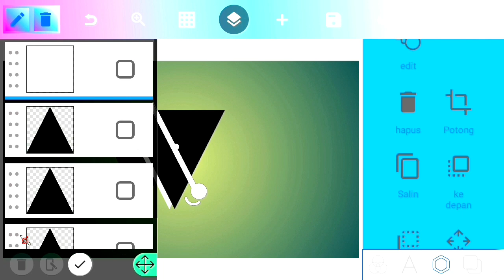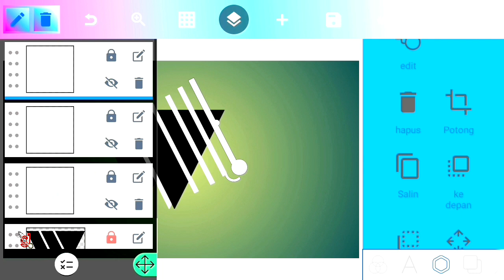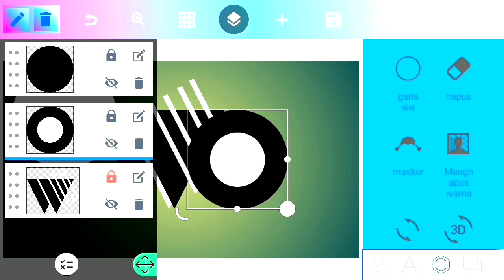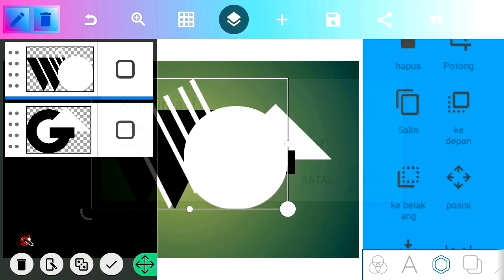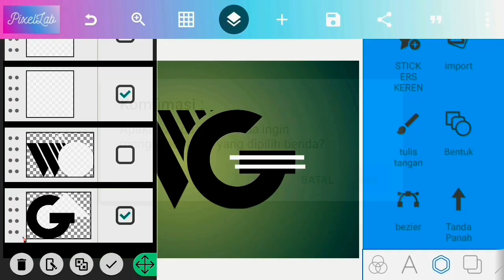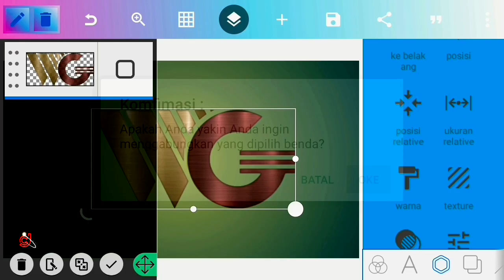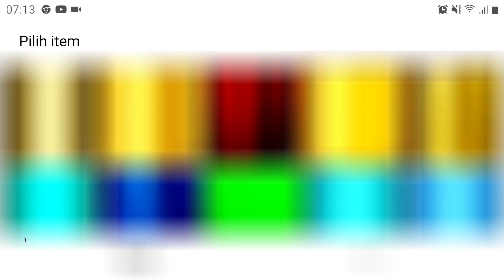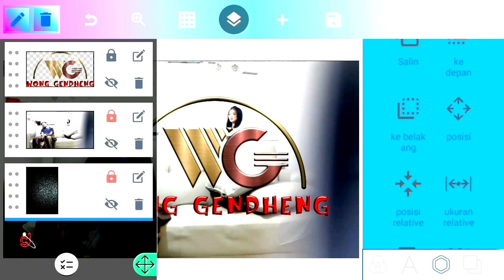^ WG ^ - 《WONG GENDHENG》LOGO DESIGN ◇ PixelLab Tutorial Logo Design On Android ◇ Joe CHANNEL